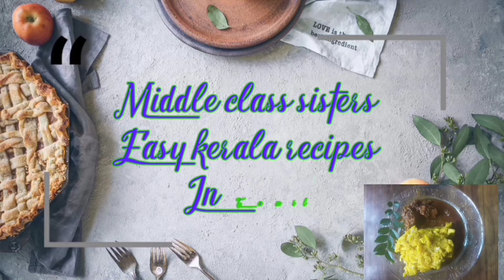kerala Special ulli vada in Tamil ||Middle class sisters easy Kerala recipes in Tamil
Today we uploaded a taste ulli vada recipe in Tamil. Friends please watch this video and try this recipe enjoy the taste of ulli vada. Happy cooking 🙂